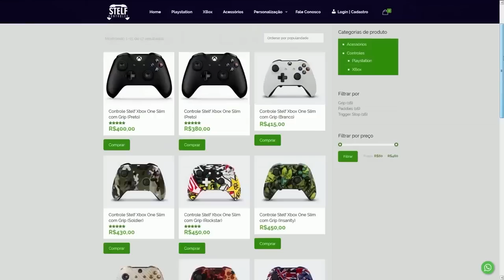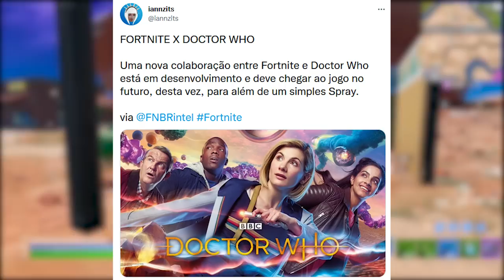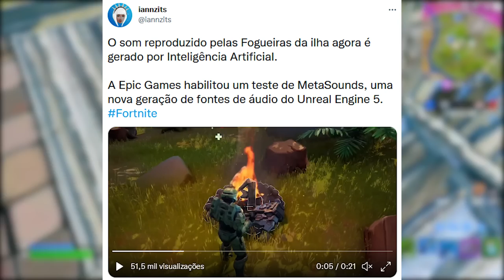FORTNITE - MODO STRANGER THINGS HALLOWEEN e PASSE DE BATALHA UPDATE?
Fala gurizada, nesse vídeo comento sobre Stranger Things no Fortnite, modo Vecna chefe, passe de batalha update e mais. Espero que gostem :)

Programa para editar: Adobe Premiere